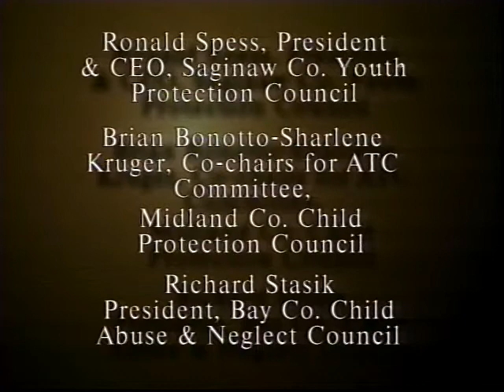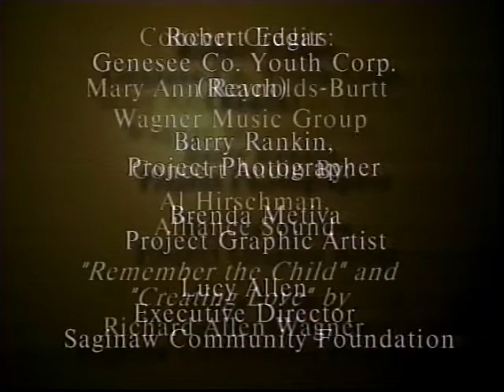Dick Wagner & Leo Najar - Remember the Child - 1995.mp4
Presented as an honor and tribute to the late Maestro Leo Najar. This video was produced with Wagner Music Group by Larry Hammond & Gil RIchard in 1995.
Audio mixed by Dick Wagner at the former Grand Funk Railroad's Fenton Studios with Al Hirschman and Larry Hammond. Re-mastered for YouTube by Larry Hammond.

Also assisting in the video recording of the concert was the late Jim Bruzzese. As a recording engineer, Jim Bruzzese, also engineered some of Bob Seger's best work, including, Seven, Smokin' O.P.s, Live Bullet, Greatest Hits, and Ramblin' Gamblin' Man.

The "Remember the Child" project culminated in an outdoor concert
at Saginaw Valley State University's Wickes Memorial
Stadium on August 23,1995. For months, Dick Wagner collaborated
with Leo Najar and the Saginaw Symphony to present orchestrated
renditions of Wagner's illustrious catalog of music. The successful
event generated over $16,000 that was distributed to agencies that
address issues of child abuse and neglect.

"Wagner's performance that night was triumphant and when he
collaborated with Leo Najar and the Saginaw Symphony Orchestra
the music was simply breathtaking. And once and for all and in a
most optimal concert setting, fans were able to experience the depth
and complexity of Wagner's original compositions. The music was
simply stunning and, in retrospect, the "Remember The Child Concert" may have been his shining moment, in a long career characterized
by notable successes and a precipitous fall from grace that was
ultimately redeemed by Wagner's courageous recovery - and his
partially successful comeback". Bo White, White's Bar, Saginaw,
MI